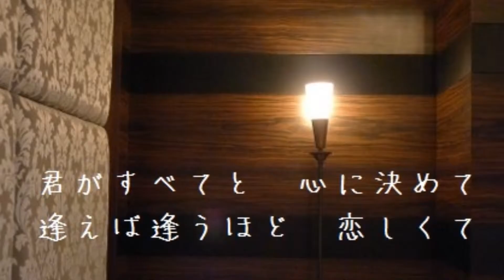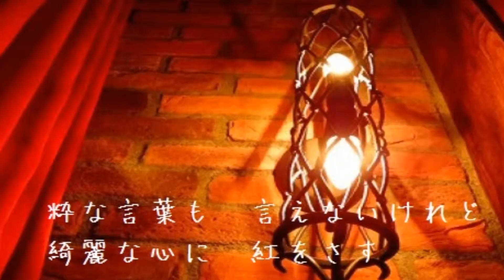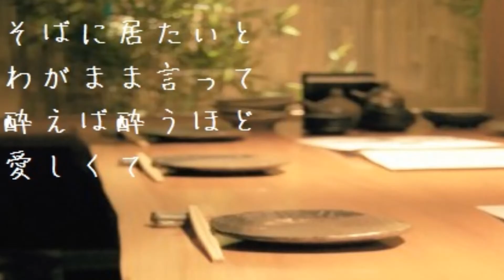君恋酒(オリジナル曲) 神田希空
オリジナル曲　 君恋酒　です
唄 　神田希空
作詞 神田希空　作曲 あすか大地